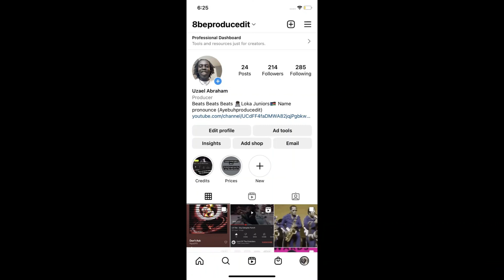Glockboyz Teejaee x Onfully x Glockboyz Tez Type Beat-"Indiana Jones"